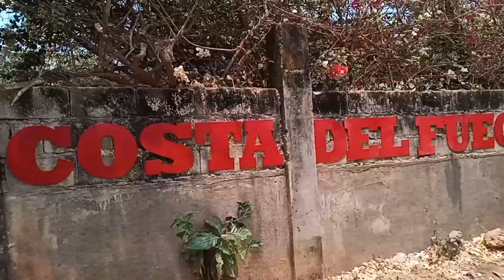Byahe ni Kotz & Team BoliGangz May Kumaen ng SEA URCHIN